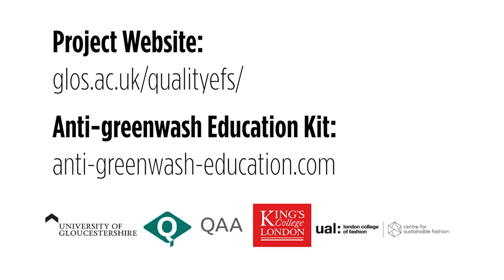Student Team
Part of the Students Driving Curriculum Quality for Sustainability project, led by the University of Gloucestershire and funded by the UK Quality Assurance Agency for Higher Education (QAA).